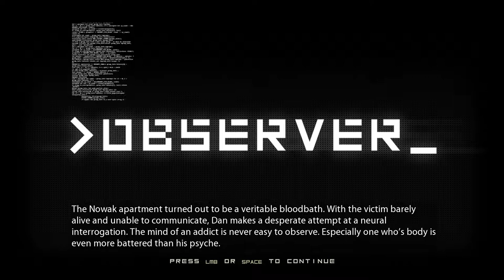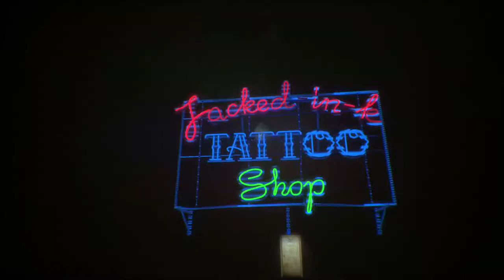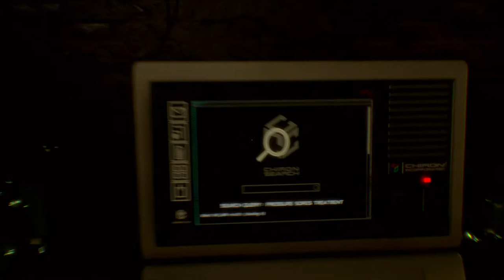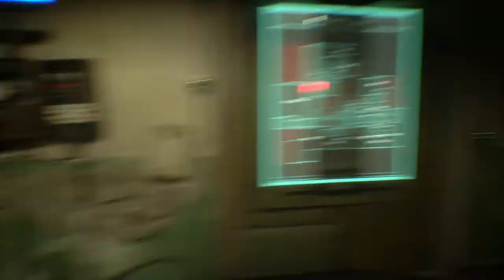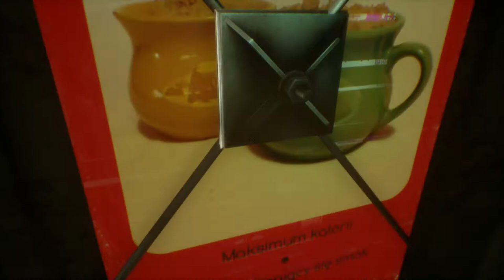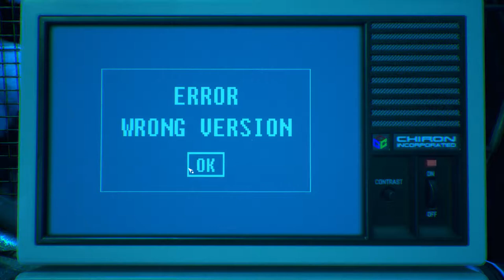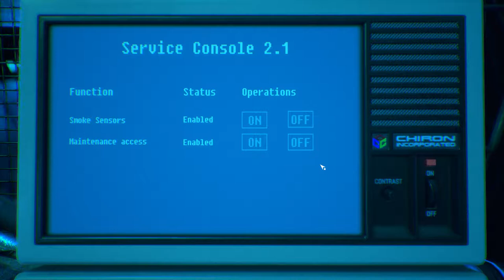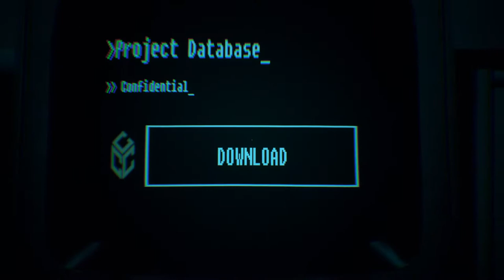WHY IS THE CORN NOW CABLES/ observer pt 2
here is an extra long video to make up for yesterdays corruption
I meant for it to be like 1 hour and 30 minutes but I made it extra long
my arms are dead now for playing for so long
I also getting a webcam and a mic with it so i can play layers of fear once it comes out for free on epic games

also can you follow me on mixer mixer/